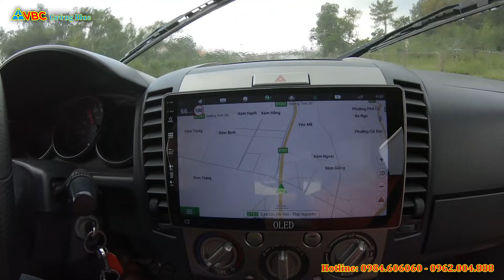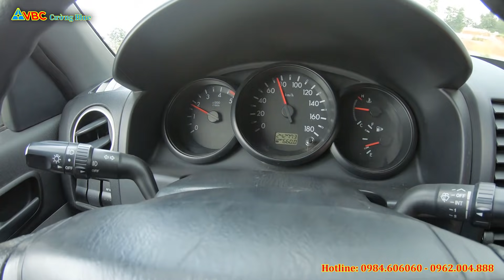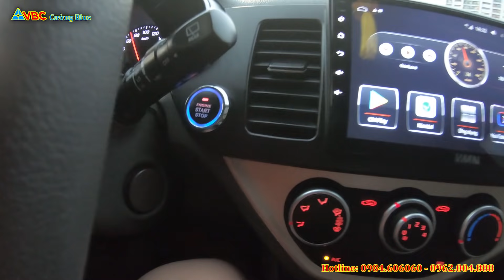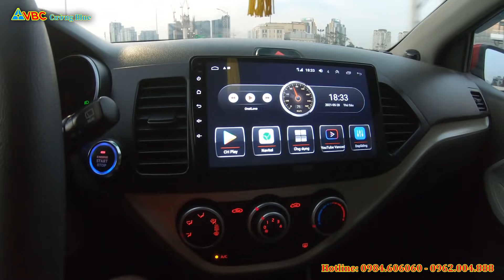Giao xe Ford Ranger đi miền nam / mua thêm 2 chiếc KIA Morning / Việt Bắc Auto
Mua bán - ký gửi xe ô tô cũ.
Chuyên reveiw thực tế tốt, xấu xe hơi cũ đã qua sử dụng.

LH: VIỆT BẮC AUTO - Chuyên xe ô tô cũ chất lượng
ĐC: Tổ 8, Đường Việt Bắc, TP Thái Nguyên
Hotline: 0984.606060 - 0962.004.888